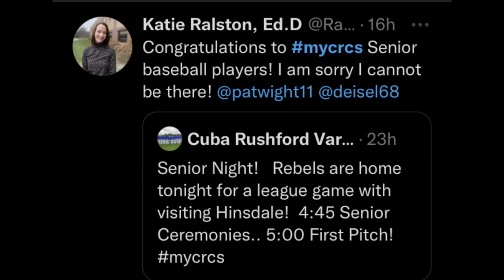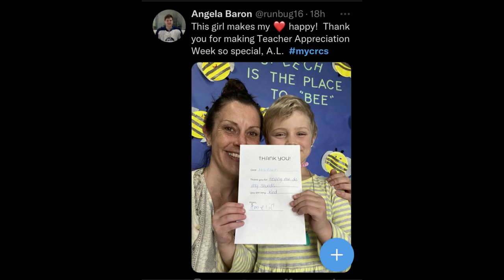Reb X Show 5/6/22